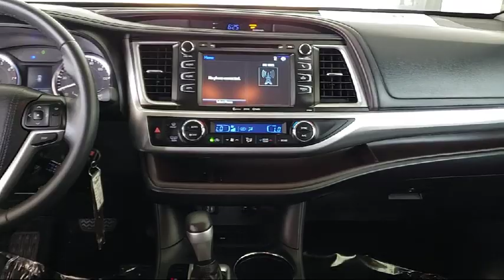2016 Toyota HIGHLANDER Sport Utility LE Plus V6 Sacramento Roseville Elk Grove Folsom Woodland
2016 Toyota HIGHLANDER Sport Utility LE Plus V6 Stock Number: T63997 Vin:5TDZKRFH9GS165118 .

 Maita Toyota: servicing Sacramento, Elk Grove, Roseville, Folsom And Woodland
Give us a call at or visit our for more information about this or any of our other vehicles.

Maita Toyota
2500 Auburn Blvd.